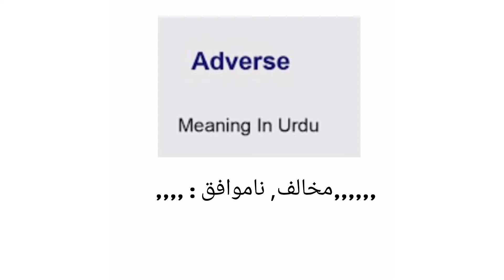Adverse meaning, sentence and pronunciation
pronunciation, meaning of adverse

** PREMIUM TRAINING *

** PREMIUM TRAINING **